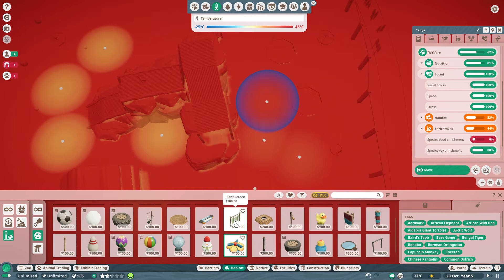Planet Zoo #2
Making Alligator, Indian elephant and orangutan habitats